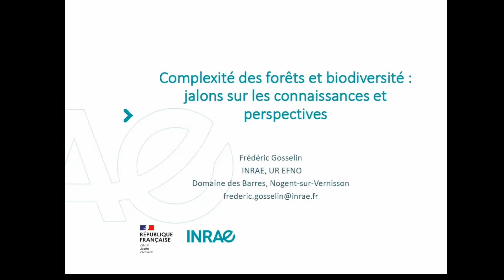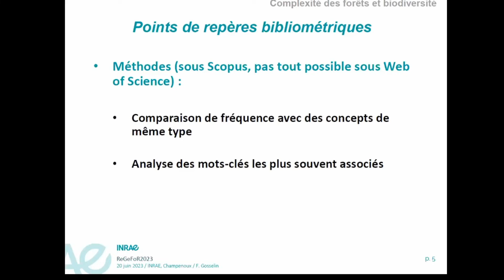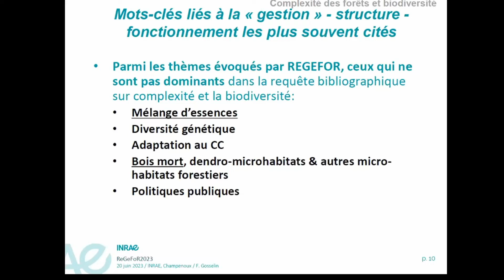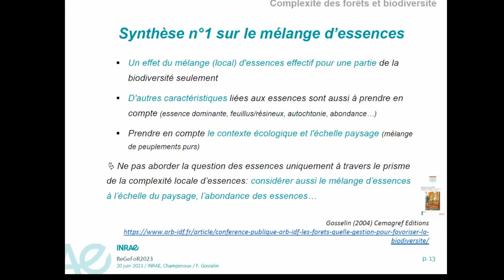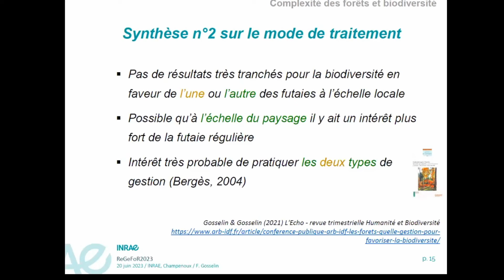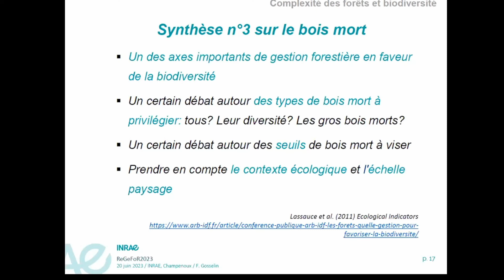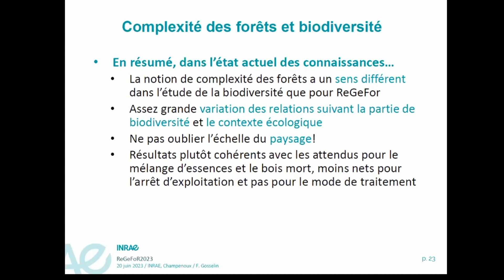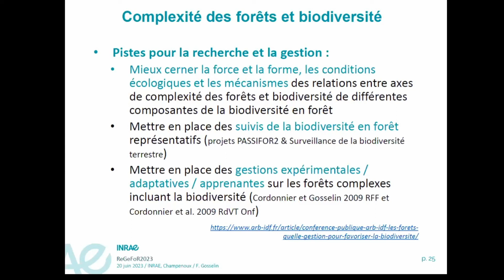Biodiversité et forêts complexes : retour sur les connaissances accumulées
Biodiversité et forêts complexes : retour sur les connaissances accumulées, conférence de Frédéric GOSSELIN, INRAE, le 20 juin 2023 lors des ateliers ReGeFor 2023 sur "Complexifier la structure et la composition des forêts pour les adapter au changement du climat et de nos sociétés ?"
Résumé :  Nous proposons dans cette présentation de faire un point académique sur le lien entre complexité des forêts et biodiversité. Nous commencerons par analyser le contenu du terme « complexité » tel qu’il est mobilisé dans les publications sur la biodiversité en forêt. Ce sera l’occasion de jauger son lien avec des termes comme hétérogénéité, diversité et naturalité.

Nous ferons ensuite une synthèse de ce qui a été publié sur le lien entre complexité – et ses différentes composantes – et biodiversité et de comparer avec des résultats qui ne font pas appel à des métriques liées à la complexité. Ce sera l’occasion d’aborder les liens entre biodiversité et par exemple mode de traitement, hétérogénéité structurelle, hétérogénéité compositionnelle, bois mort et métriques de naturalité. Nous insisterons ce faisant sur plusieurs points de méthode importants pour aborder la question (contrôle stationnel, partie de la biodiversité concernée, échelles spatiales et temporelles des analyses, relations générales ou dépendant du contexte).

Nous aborderons enfin les questions orphelines qu’il nous semble important de traiter sur le sujet.